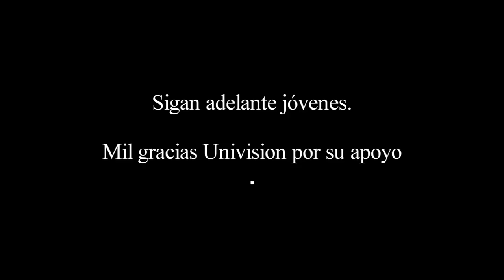Pedro Molina Desfile de Las Rosas 2010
La banda guatemalteca puso en alto el nombre de Guatemala, cuando interpreto para el mundo entero Luna de Xelaju, en el famoso desfile de las Rosas en pasadena California. Muchas felicitaciones jóvenes, aquí les ofrezco  este video con buena calidad en audio e imagen, seguramente lo recordaran siempre.

¡Guatemala Tu Nombre Inmortal!